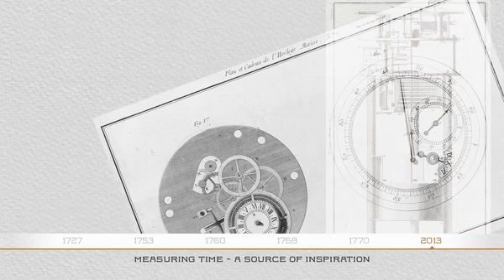Ferdinand Berthoud Watches Teaser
Wholly owned by Chopard, La Chronometrie Ferdinand Berthoud will be their new most high-end watch maker starting in 2014